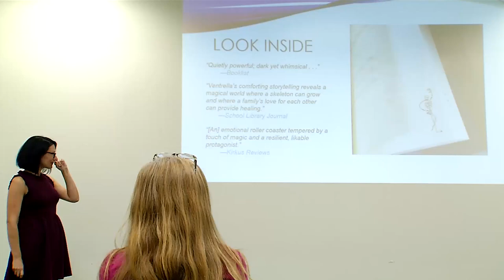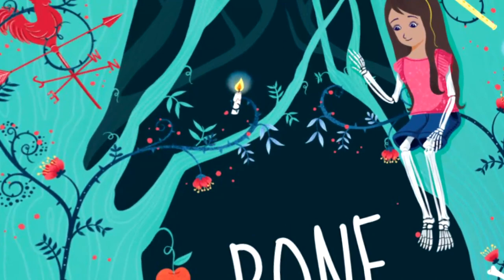Author of Skeleton Tree Meets Fans at Library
Kim Ventrella, a former youth services librarian at Fairfax County Public Library, gave a talk and signed books at Kingstowne Library.